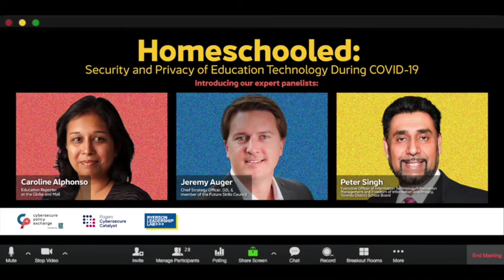Homeschooled: Security & Privacy of Education Tech During COVID-19 - Virtual Townhall - May 5 2020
Seven million Canadian students from kindergarten to university are out of school. They and their educators are rapidly adopting new education technologies, as schools scramble to close the digital divide and deploy technology and internet access to those without it. How can and should our education systems ensure that the security and privacy of our students is maintained - and what are acceptable trade-offs - amidst this crisis?

Join us for a timely discussion about the risks that Canada faces
and how we can work together to stay cybersecure through the COVID-19 crisis.

Homeschooled: Security and Privacy of Education Technology During COVID-19

Panelists:

- Caroline Alphonso, Education Reporter at the Globe and Mail
- Jeremy Auger, Chief Strategy Officer, D2L and member of the Future Skills Council
- Peter Singh, Executive Officer of Information Technology/Information Management and Freedom of Information and Privacy, Toronto District School Board

Here’s what we heard from our panelists:

For some parents, the switch to remote learning, sparked by the COVID-19 pandemic, has been relatively easy given their access to financial and technological resources. For others, the lack of access to resources has made the transition challenging, to say the least. In addition, remote learning has led to feelings of being overwhelmed among students, teachers and parents trying to learn as they go.

To make sense of the remote learning challenges facing children and their families during COVID-19, surveys were distributed to families within the Toronto District School Board that found 25% of families needed devices and 2.9% did not have access to the Internet. More needs to be done to equip students and families, which requires dedicated public funding, as well as the need for more software that does not rely on the internet or the latest devices. Teachers’ challenges include support with student assessments and evaluations in this context, as well as training on the use of online platforms.

Panelists described the increased security and privacy risks that arise from online learning, brought about through increased use of personal devices, software, video calling, and apps. Many school boards were unprepared for this scale of remote learning and the pandemic has led to some adoption of the fastest, cheapest and easiest ways to connect with students. Panelists explain that the protection from these threats and risks involves user education and following rigorous standards and evaluation procedures for technology adoption, including audits of privacy and security risks.

The risks of collection and sale of student data by technology providers was also discussed and the importance of raising awareness and asking questions about data retention, company business models and the need for plain and accessible language in privacy policies — while also pushing for legal reform to ban certain practices, especially with children’s data.

Panelists agreed that education has been changed forever by COVID-19 and ended by asking questions about what the future classroom will look like, including whether more digital learning will be adopted in the classroom, and if so, how much? How will our children adapt to these changes? We need to focus on supporting teachers’ digital fluency, empowering them and the children by providing them with devices including those from marginalized and economically challenged communities.

This video is recording from May 19, 2020 for the CyberTownhall series of live online discussions. This series is part of a major new program that will support discussion and debate of privacy and cybersecurity issues in Canada.